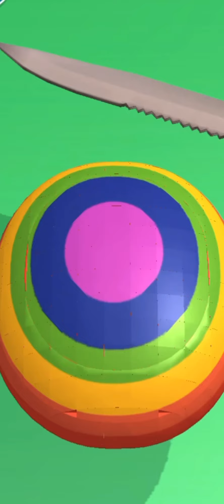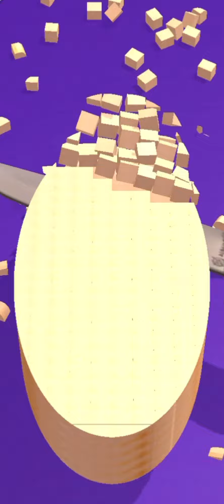Autism sensory calming cut soap